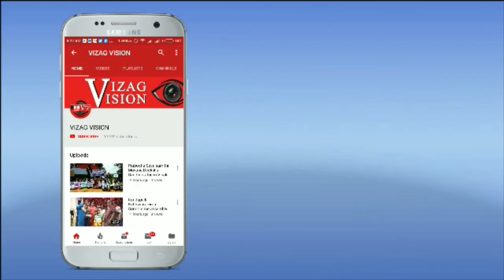"Ruler" Movie Public Talk Nandamuri Balakrishna in Vizag